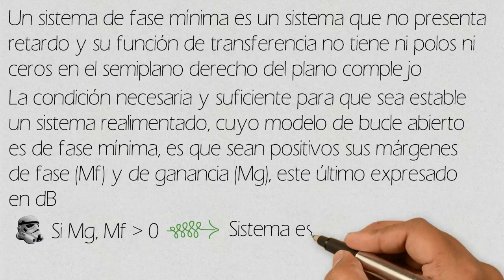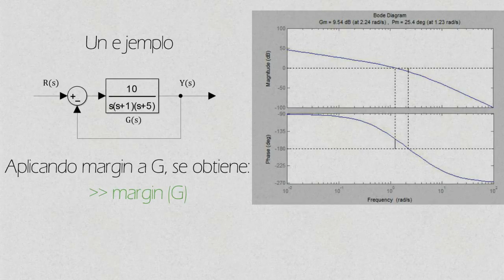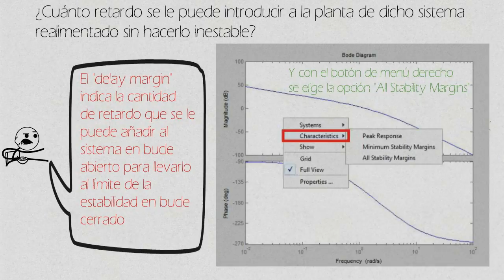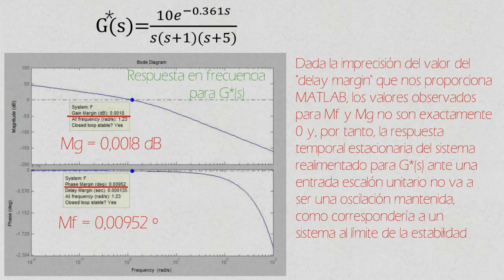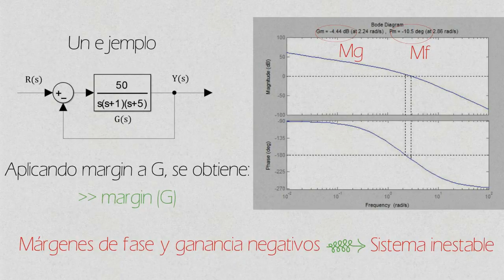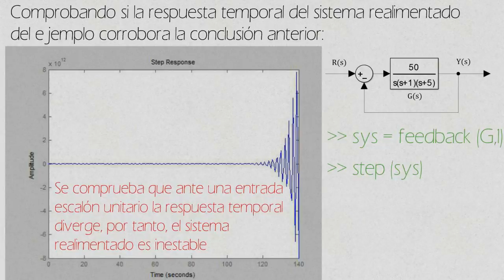Análisis de estabilidad a partir del diagrama de Bode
Definición de sistemas de fase mínima.Análisis de la estabilidad de un sistema a partir del diagrama de Bode, analizando los signos obtenidos para los márgenes de fase y ganancia. Ejemplos de aplicación y corroboración de resultados.